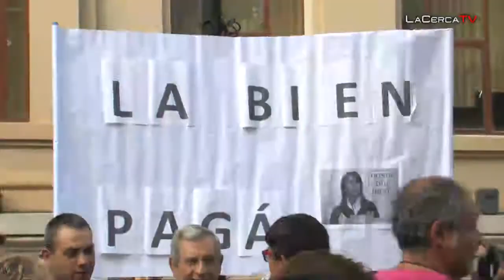Manifestación del 19J en Albacete en contra de las medidas aprobadas por el Gobierno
- Miles de manifestantes se echaron a la calle para manifestarse contra las medidas y recortes aprobadas recientemente por el Gobierno nacional.